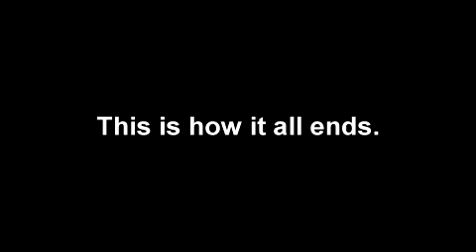The Blue Beetle: Season 3 Teaser For Long Beach Comic Con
This is part of the teaser we'll be showing at Long Beach Comic Con On Sunday, Nov. 24, 2013!

Season 3. It all comes to a close!